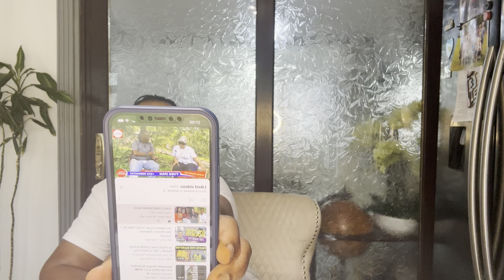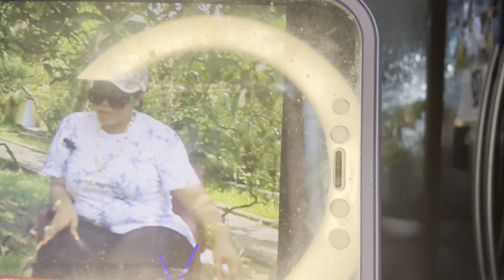MAXI AKANGAMI NAKIN PONA NIONGO YA2600$ ADEFAKI PONA KOKENDE NA ENTERREMENT YA GIANI FAUTE YA FALLY